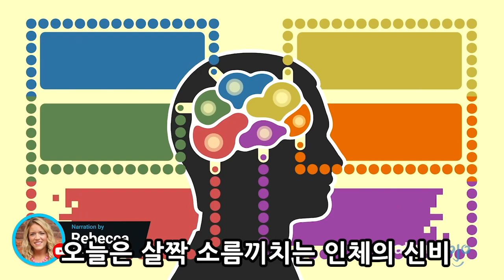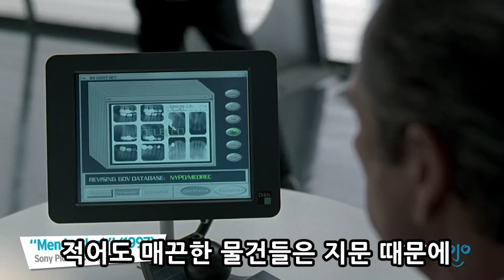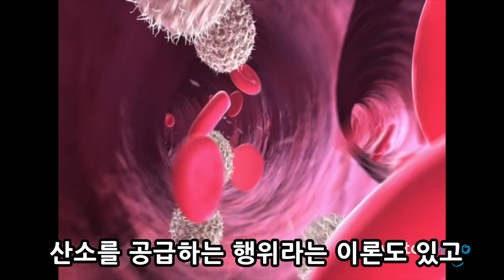데자뷰 경험해보신 분? 인체의 기묘한 신비 TOP 10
오늘은 살짝 소름끼치는 인체의 신비 TOP 10을 모아봤습니다

#10: 데자뷰
새로운 경험이지만 왠지 이미 경험한 적
있다는 느낌 받아본 적 있으시죠?
이런 걸 데자뷰라고 부르죠
아직 확실한 과학적 설명은 없습니다
신경학자들은 이렇게 생각합니다
잊어버린 기억을 자극하는 경험이라던가
기억을 담당하는 신경의 오류라든지요
데자뷰는 확실히 나이를 먹을수록
덜 발생하는 것 같은데요
뇌전증 환자들은 반대로 더 자주 경험하죠
신경학적인 현상이든 철학적인 현상이든
언젠간 답을 찾을 수 있겠죠?

#10: 데자뷰
아 잠시만요

#9: 혈액형
인체의 많은 부분들과 마찬가지로
많은 사람들은 굳이 혈액형에 대해서
깊이 생각하지 않는데요
왜 존재하는지 생각해보셨나요?
혈액형은 세월과 함께 진화한 특성입니다
이유는 알 수 없죠
현재 인기 있는 학설은 질병에 관한 건데요
예를 들어 O형은 말리라아 병이 있는
아프리카에서 더 흔합니다
O형 혈구에게 영향을 덜 끼치기 때문에
걸려도 생존율이 더 높습니다
하지만 이것도 이론일 뿐
다른 이유일 수도 있습니다

#8: 유인원과의 힘 차이
인간은 유인원과 닮은 부분이 많습니다
침팬지의 DNA처럼요
그래도 유인원은 인간보다 강하다고 하는데요
팔과 다리 힘이 아주 강해서
인간보다 높이 뛰고 무거운 걸 들 수 있죠
보통 인간보다 2배 더 강하다고 예측합니다
유인원의 근섬유의 밀도가 인간보다
더 높아서 그렇다는 이론도 있고
또 운동 제어가 더 떨어진다는 얘기도 있죠
간단하게 말해서
인간은 행동을 조절하지만
유인원은 조절 없이 항상 행동한다는 거죠

#7: 지문
사람마다 독특한 지문을 갖고 있어서
범죄 해결에 큰 도움이 되고있는데요
왜 독특한진 아직 밝혀지지 않았죠
과거엔 손끝의 홈이 마찰을 일으켜서
물건을 집는 걸 돕는다는 이론이 있었지만
실험을 해보니 아니었습니다
적어도 매끈한 물건들은 지문 때문에
손끝이 닿는 면적은 더 적습니다
또 손 보호나 민감성을 돕는다는 말도 있지만
아직 확실한 건 모릅니다

#6: 울기
생리학적으로 보면 우는 건 눈 속
이물질을 빼내는 행위입니다
눈에 뭐가 들어가면 눈물을 흘리면 되죠
많은 동물들도 눈물을 흘리지만
인간들만 감정과 눈물에 연관이 있습니다
우린 이물질을 빼는 것 외에도
기쁨이나 슬픔을 표현하는 방법이죠
울음이 공감에 관련 있다는 이론이 있는데요
우리의 취약점을 보여주고
타인의 공감을 끌어내죠
공감을 위해서건 유아기 때의 습관이건
확실한 이유는 아직까지 미스터리입니다

#5: 몸 속 미생물
이미 아시는지 모르겠지만
인체 속 모든 세포가 인간적이진 않습니다
인체는 바이러스부터 박테리아까지
수만 개의 미생물의 호스트죠
몸 속 미생물의 수가 인간 세포의
두 배라는 썰이 있지만
실제 비율은 비슷합니다
그래도 우리 몸속 절반이 미생물이라면
도대체 미생물은 왜 있는 걸까요?
소화와 질병과 싸우는 걸 돕는 건 알려졌지만
아직 모든 미생물의 역할과
어떻게 공생하는지는 모릅니다

#4: 맹장
맹장은 의학계에서 오랫동안 미스테리였죠
영어로 맹장은 “뒷생각”이라는 뜻인데요
몇 년동안은 ‘흔적기관’이라고 간주됐습니다
퇴화하여 기능 없이 흔적만 남아있고
질병에 취약한 기관을 뜻하죠
하지만 최근에 새로운 이론이 제기됐습니다
맹장이 이로운 박테리아를 저장해서
소화를 돕는다는 것이죠
또 그쪽 부분의 면역력을 돕는 걸 수도요

#3: 하품
다들 정말 자주 하지만
아직 원인은 잘 모릅니다
수면, 지루함에 연관됐고
전염성이 있는 건 알아도
생물학적 & 정신적 원인은 미스테리죠
피에 이산화탄소가 너무 많아지면
산소를 공급하는 행위라는 이론도 있고
또 뇌 온도와 균형을 조절한다는 말도 있죠
또 두뇌의 감정적인 부분과 연관되어서
전염성이 있다는 이론도 있습니다

#2: 오른손잡이 왼손잡이
다들 주로 사용하는 손 있으시죠?
세상엔 오른손 잡이가 더 흔한데요
왜 우린 한 손을 더 자주 쓰는 걸까요?
양손잡이면 더 좋을 텐데 말이에요
두뇌 속 언어중추의 위치로 인해서
결정된다는 이론이 인기 있는데요
사회적& 행동적 원인 때문이라는 말도 있죠
아무튼 앞으로 열심히 답을 찾아야겠네요

#1: 자의식
사람의 마음은 정말 흥미롭습니다
그중 ‘자의식’은 큰 미스테리인데요
나다움을 결정하는 건 뭘까요?
두뇌의 어떤 부분이 개개인의 의식을
결정짓는 걸까요?
대뇌의 피질의 자아성찰을 돕고
인식능력에 대한 요인들은 밝혀졌습니다
기억력을 담당하는 부분이 자의식 형성에
주요 역할을 한다고 하는데요
이 외에도 복합적인 요인이 있을 수도 있죠
현재 똑똑한 자의식들이 연구중인 문제입니다